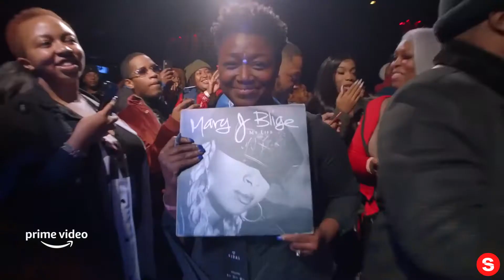Mary J Blige's My Life - Official Trailer | Prime Video... IN REVERSE!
Please enjoy our videos, Mary J Blige's My Life - Official Trailer | Prime Video... IN REVERSE!

Mary J. Blige set the music world on fire with her trailblazing 1994 LP “My Life,”. In Vanessa Roth’s documentary Mary J. Blige’s My Life, the singer, producer and actress reveals the demons and blessings that inspired the record and propelled her to international stardom. She celebrates the 25th anniversary of her most influential work by performing the album live for the first time.